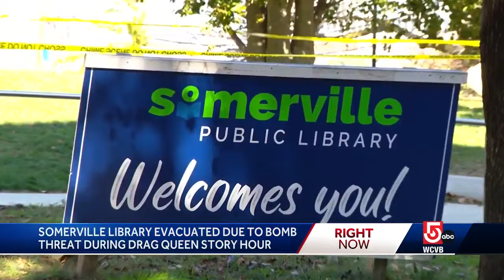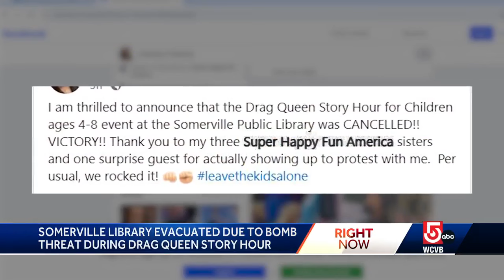Protests, bomb threat interrupt Somerville drag queen story hour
The threat, which is now under investigation, followed a protest and demonstration of support at the library.